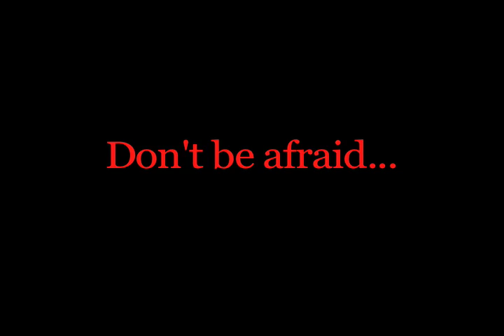RCYC Region 10 Amarillo Part 1